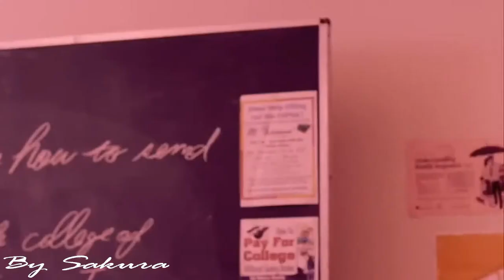[Старая плёнка]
Видео к моему фанфику